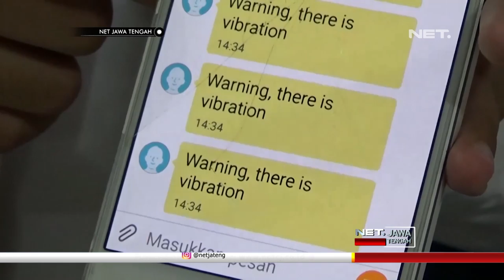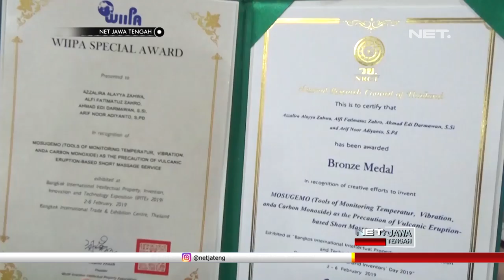Wow! Siswi SMA Ini Membuat Alat Pendeteksi Bencana, Bernama Mosugemo. - NET JATENG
Dalam kawasan Ring Of Fire, Indonesia memiliki rentetan gunung berapi, yang membuat negeri kita rentan bencana. Mulai dari gempa bumi hingga erupsi gunung berapi. Terinspirasi dari kondisi tersebut, dua siswa dari Kabupaten Kudus, membuat alat pendeteksi bencana, bernama mosugemo